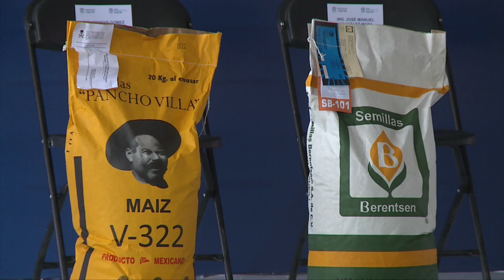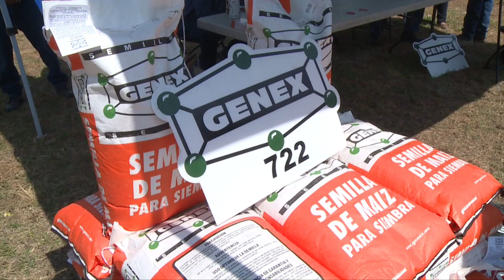Aspectos Gobernador MOS Entrega de apoyos semilla de temporal